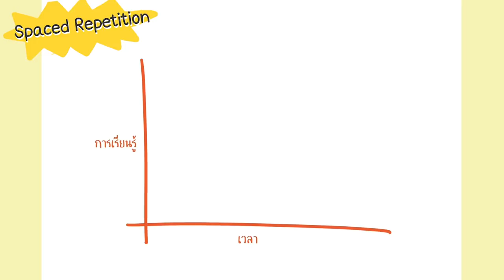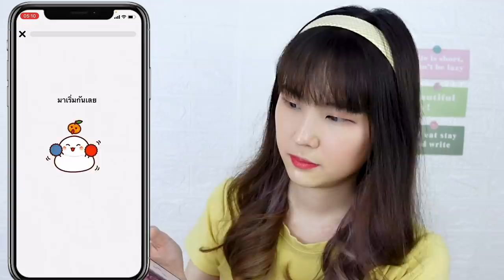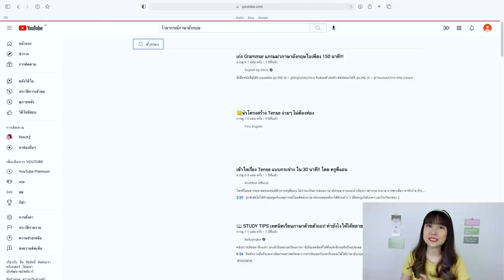ทำไมพูดภาษาอังกฤษได้ แชร์ประสบการณ์และเทคนิคการฝึกพูดภาษาอังกฤษ | PetchZ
✨ MochiMochi แอปรวมคำศัพท์ภาษาอังกฤษ ตั้งแต่ง่าย-ยาก
✨ แจ้งเตือนให้เราทบทวนทุกวัน วันละ 15 นาที มีติดเครื่องไว้ ใช้ทุกวัน ภาษาอังกฤษเราดีขึ้นแน่นอนงับบบ
ทุกคนนน ภาษาอังกฤษก็เป็นภาษานึงที่ใช้ในการสื่อสาร ไม่ใช่ตัววัดว่าใครฉลาดกว่าใคร ถ้าเราพูดภาษาอังกฤษได้ไม่คล่อง ก็ไม่ได้หมายความว่าเราไม่ฉลาดสักหน่อย เรื่องแบบนี้มันอยู่ที่การฝึกฝนและการใช้จริง ใครมีโอกาสได่ใช้มากกว่า ก็มีโอกาสที่จะพูดคล่องมากกว่า เพราะฉะนั้นกว่าที่เราจะไปถึงจุดที่เราพูดได้เก่ง ใช้ได้ถูก เราต้องผ่านการพูดผิดทำผิดมาก่อน ดังนั้น ถ้าเรามัวแต่กลัวว่า ไม่พูดดีกว่า ไม่ทำดีกว่า เดี๋ยวทำผิด เขิน อาย เราก็ไม่มีทางฝึกจนพูดได้นะ 😉 ในคลิปภาษาอังกฤษของเพชร เพชรยังฟังไม่ทัน พูดแกรมม่าผิด แต่ไม่เป็นไรเลย เราแค่เรียนรู้จากมัน ถ้าเพชรผิดได้ ทุกคนก็ผิดได้เหมือนกัน ทุกคนฝึกไปพร้อมกับเพชรนะ :)

0:00 highlight
0:41 Intro
1:16 ความหลัง
2:39 Step1- Mindset
3:36 Step2 - Basic Knowledge
4:00 วิธีจำคำศัพท์ให้ได้แม่นๆ
5:26 แนะนำแอปรวมศัพท์ภาษาอังกฤษ
8:35 Grammar
9:16 Step3 - Practice
9:43 แนะนำการฝึกฟัง
11:26 แนะนำการฝึกพูด
12:15 ทิ้งท้ายคมๆ (มั้ง555)